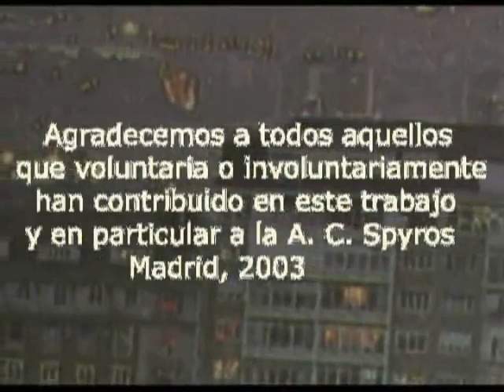IGOA, E. (music), JARomán (video) Obertura para un paisaje urbano (audiovisual)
The "Overture for an urban landscape" was born as the overture for my chamber opera "La profesión" as an electronic music, inspired in the city noises and life, and then I proposed to JARomán (Juan Antonio Román) to prepare a video with urban images to fit in the music, something he did with a great artistic feeling for the adjustment between the images and the music. The work has been selected in many festivals and competitions of electronic music and audiovisual conferences.